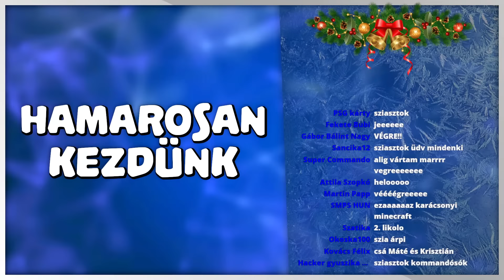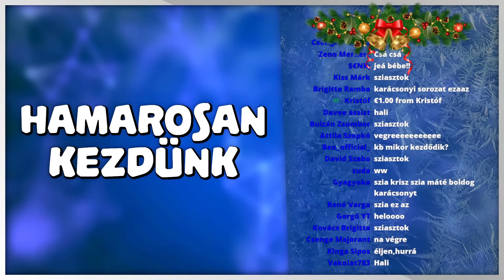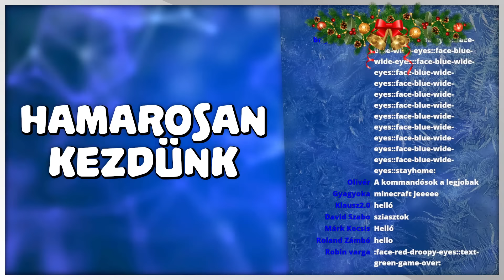VISSZATÉRT A KARÁCSONYI SOROZAT! 🤩🎄 | Karácsonyi Minecraft #5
2023. december 9.